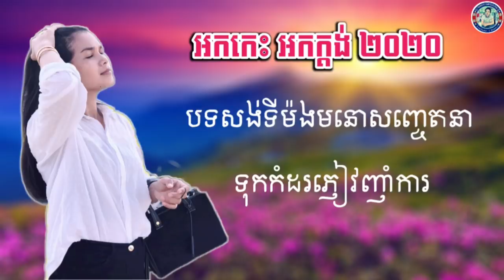អកកេះ អកក្ដង់ សង់ទីម៉ង់ មនោសញ្ចេតនា ទុកកំដរភ្ញៀវញាំការ _ Orkes Orkadong Rangsal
rangkasal song,
rangkasal new,
rangkasal 2017,
rangkasal new song,
rangkasal khmer song 2017,
rangkasal song 2017,
rangkasal komsot,
rangkasal 2015,
rangkasal khmer song,
rangkasal 2018,
rangkasal all song 2017,
rangkasal all khmer song,
rangkasal all song,
rangkasal collection,
rangkasal collection song 2017,
rangkasal cha cha cha,
rangkasal collection songs non stop,
rangkasal collection song,
rangkasal collection 2016,
rangkasal collection mp3,
rangkasal collection song non stop 2016,
khmer song rangkasal collection,
romvong rangkasal collection 2016,
rangkasal dance,
rangkasal khmer,
rangkasal khmer song collection non stop,
rangkasal khmer new song 2017,
rangkasal khmer song collection,
rangkasal karaoke,
rangkasal khmer new song 2016,
rangkasal khmer song non stop 003,
rangkasal khmer song 2018,
pleng ka rangkasal,
pleng ka rangkasal 2016,
rangkasal pleng ka non stop,
rangkasal ork ka dong,
rangkasal mp3 download,
rangkasal mp3,
rangkasal mp3 khmer song,
rangkasal song mp3,
rangkasal nonstop,
rangkasal nhak,
rangkasal non stop song,
rangkasal new song 2017,
rangkasal noy vanneth,
rangkasal old,
rangkasal ork kes,
rangkasal pleng ka,
rangkasal pleng sauth 2017,
rangkasal pleng sot,
plangka rangkasal,
pleng rangkasal,
rangkasal remix,
rangkasal romvong song 2017,
rangkasal romvong,
rangkasal romvong 2017,
rangkasal romvong collection,
rangkasal romvong all song,
rangkasal romvong 2016,
rangkasal romvong khmer,
rangkasal remix new song,
chomreang rangkasal,
rangkasal song 2018,
rangkasal song download,
rangkasal song non-stop,
rangkasal song old,
rangkasal thmey thmey,
rangkasal video,
noy vanneth rangkasal,
rom vong rang kasal,
noy vanneth rangkasal song,
#1 rangkasal,
rangkasal 2016 track,
rangkasal 2016,
rangkasal 2017 romvong,
rangkasal 2017 mp3,
rangkasal
រាងសាល2018,
រាងសាល2017,
រាងសាល ភ្លេងសុទ្ធ,
រាងសាល2016,
រាងសាល,
រាងសាល 2017
រង្គសាល ចម្រៀងរង្គសាល អកក្តង់,
រង្គសាល 2017,
រង្គសាល​2017,
រង្គសាល​2018,
រង្គសាល​2016,
រង្គសាល 2018,
រង្គសាល ចម្រៀងរង្គសាល,
រង្គសាល​កំសត់​,
រង្គសាល​ញាក់​,
រង្គសាល​,
រង្គសាល,
រង្គសាល ពិឃាត,
រង្គសាល 2014,
រង្គសាល ពិរោះៗ,
រង្គសាល ឆ្លងឆ្លើយ,
រង្គសាល ចម្រៀងរង្គសាល អកក្តង់ រាំវង់,
រង្គសាល ស្រី,
រង្គសាល mp3,
រង្គសាល remix,
រង្គសាល rangkasal,
រង្គសាល 2015 rangkasal 2015,
rangkasa រង្គសាល ( part 1),
រង្គសាល song,
រង្គសាល song រាំវង់,
រង្គសាល 2016,
រង្គសាល 2017 រាំវង់,
រង្គសាល 2016 រាំវង់,
រង្គសាល 2015,
រង្គសាល 2017ភ្លេងសុទ្ធ,
រង្គសាល 2017 ញាក់,
រង្គសាល 2016 ញាក់,
រង្គសាល​កំសត់,
រង្គសាល​ញាក់
រង្គសាល ចម្រៀងរង្គសាល អកក្តង់,
រង្គសាល 2017,
រង្គសាល​2017,
រង្គសាល​2018,
រង្គសាល​2016,
រង្គសាល 2018,
រង្គសាល ចម្រៀងរង្គសាល,
រង្គសាល​កំសត់​,
រង្គសាល​ញាក់​,
រង្គសាល​,
រង្គសាល,
រង្គសាល ពិឃាត,
រង្គសាល 2014,
រង្គសាល ពិរោះៗ,
រង្គសាល ឆ្លងឆ្លើយ,
រង្គសាល ស្រី,
រង្គសាល mp3,
រង្គសាល remix,
រង្គសាល rangkasal,
រង្គសាល song,
រង្គសាល song រាំវង់,
រង្គសាល 2016,
រង្គសាល 2017 រាំវង់,
រង្គសាល 2016 រាំវង់,
រង្គសាល 2015,
រង្គសាល 2017ភ្លេងសុទ្ធ,
រង្គសាល 2017 ញាក់,
រង្គសាល 2016 ញាក់,
រង្គសាល​កំសត់,
រង្គសាល​ញាក់រង្គសាល ចម្រៀងរង្គសាល អកក្តង់,
រង្គសាល 2017,
រង្គសាល​2017,
រង្គសាល​2018,
រង្គសាល​2016,
រង្គសាល 2018,
រង្គសាល ចម្រៀងរង្គសាល,
រង្គសាល​កំសត់​,
រង្គសាល​ញាក់​,
រង្គសាល​,
រង្គសាល,
រង្គសាល ពិឃាត,
រង្គសាល 2014,
រង្គសាល ពិរោះៗ,
រង្គសាល ឆ្លងឆ្លើយ,
រង្គសាល ស្រី,
រង្គសាល mp3,
រង្គសាល remix,
រង្គសាល rangkasal,
រង្គសាល song,
រង្គសាល song រាំវង់,
រង្គសាល 2016,
រង្គសាល 2017 រាំវង់,
រង្គសាល 2016 រាំវង់,
រង្គសាល 2015,
រង្គសាល 2017ភ្លេងសុទ្ធ,
រង្គសាល 2017 ញាក់,
រង្គសាល 2016 ញាក់,
រង្គសាល​កំសត់,
រង្គសាល​ញាក់
អកក្តង់រណ្តំចិត្ត,
អកក្តង់ស្រុកស្រែ អកកាដង់ស្រុកស្រែ,
អកក្តង់ ញាក់,
អកក្តង់2017,
អកក្តង់ មនោសញ្ចេតនា,
អកក្តង់ ភ្លេងសុទ្ធ,
អកក្តង់រាំកំសាន្ត,
អកក្តង់ អកកេះ,
អកក្តង់2017 រាំវ៉ង់,
អកក្តង់ស្រុកស្រែ,
អកក្តង់,
ហោមរោង អកក្តង់,
ភ្លេងការ អកក្តង់,
បទអកកេះ អកក្តង់,
ចំរៀងអកកេស អកក្តង់,
ចំរៀងអកកេះ អកក្តង់,
ចម្រៀងអកកេស អកក្តង់
អកកេះ2017,
អកកេះថ្មី,
ចំរៀងខ្មែរ ,
កន្ទ្រឹមឆ្នាំថ្មី,
មាន់ស្រែ,
ក្រមុំបីស្ទាយ,
ស្រលាញ់អូនស្លៀកខោរហែក,
រាំស្កុប,
ក្រមុំខោខ្លី,
romvong khmer 2018,
romvong 2017,
romvong,
rangkasal song 2018,
saravan khmer song,
រាំវង់​,
រង្គសាល​ 2018,
ចំរៀងកន្រ្ទឹម, កន្រ្ទឹមខ្មែរសុរិន,
កន្រ្ទឹមខ្មែរលើ, រាំកន្រ្ទឹមឆ្នាំថ្មី,